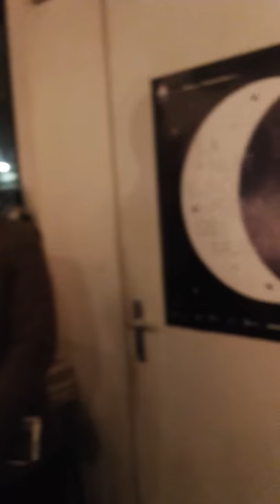Francis Mbella reçoit Les Dialogues des Arts : Peinture et Poésie (4)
Extraits de la première édition des Dialogues des Arts - Peinture et Poésie -, conçus sous l'égide de l'association « Les Arts Mètis de France ». Amphitryon : Francis Mbella, Artiste-Peintre, Grand Maître Plasticien, invité à la Conférence Annuelle des Nations Unies à Genève (12 - 16 Décembre 2016). Avec la participation privilégiée des Poètes : Eveline Audard, Ghanima Ammour, Eduardo Pisani, de l'humoriste Dave K. Moktoï et du musicien-compositeur-comédien Patrick Hamel. Intervenants : N'Dangani Mavambu, sculpteur ; Jules-Victor Kingue, mathématicien ; Guy Francis Tsiehela, président de  l’Association Européenne des Anciens Etudiants Congolais de Roumanie résidant en France.
Soirée conçue et animée par Marilena Lica-Masala, présidente fondatrice de l’association Les Arts Mètis de France.
Hommages rendus à la mémoire du Poète-Philosophe Léopold Congo-Mbemba (1959 – 2013) à l’occasion de la 57e anniversaire de sa naissance, et du Poète monégasque, musicien, interprète Léo Ferré (1916 – 1973), à l’occasion de son centenaire.